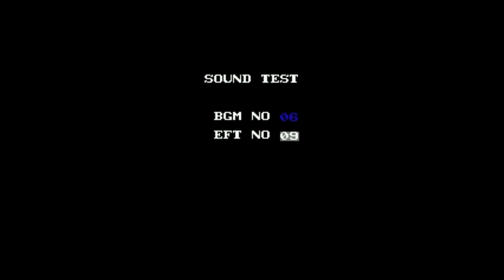NES G I JOE Password Sound Test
password tested in US game